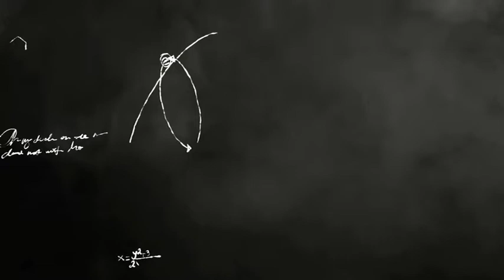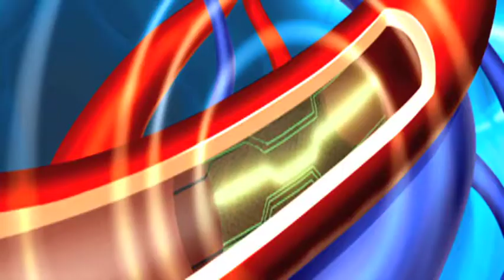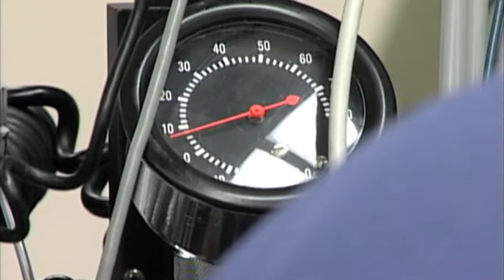UH Professor Zhifeng Ren Receives 2014 Edith and Peter O'Donnell Award in Science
Zhifeng Ren, M.D. Anderson Chair Professor of Physics and principal investigator at the Texas Center for Superconductivity at the University of Houston, received the 2014 Edith and Peter O'Donnell Award in Science from The Academy of Medicine, Engineering & Science of Texas. Here he talks about his work and his drive to expand the boundaries of science.

Video courtesy of the Academy of Medicine, Engineering and Science of Texas.